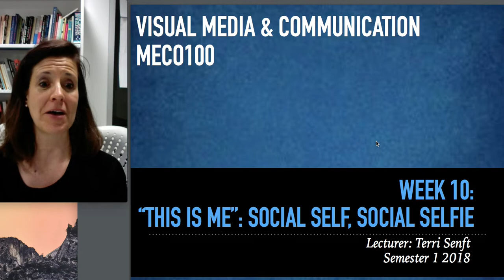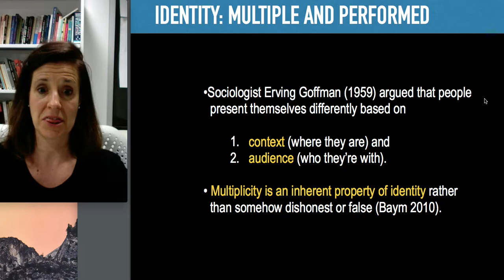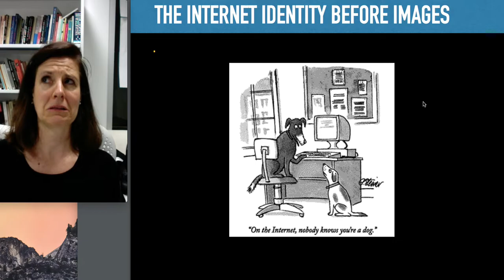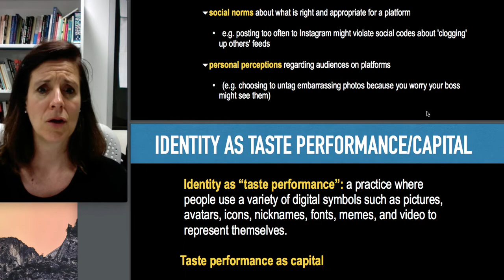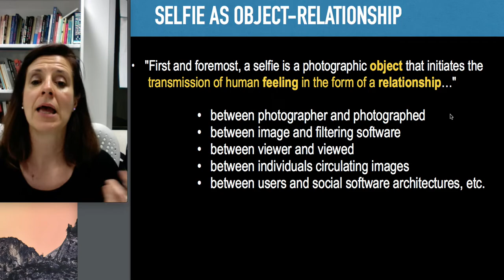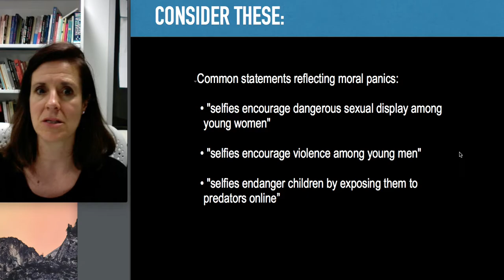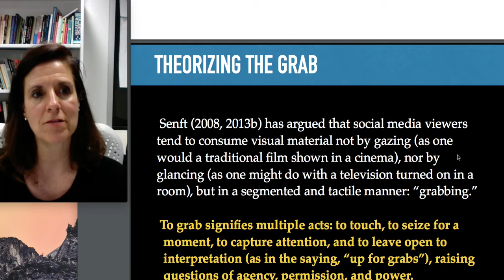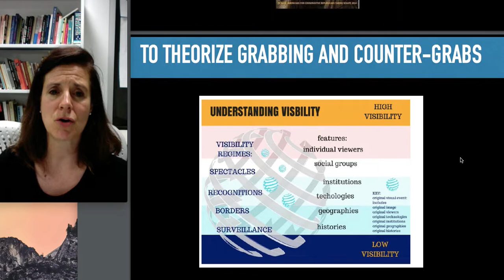week 10 selfie lecture senft 2018